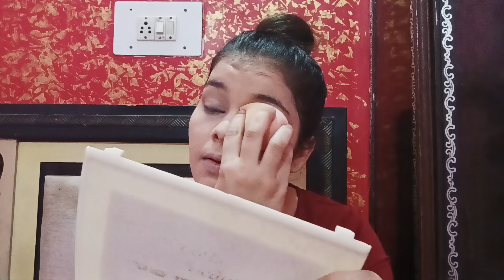Lakme CC Cream v/s Lakme Foundation Review + comparison// Which one is best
Copyright: The Content of my Videos are original and created by me. Please do no copy or use these without my Permission